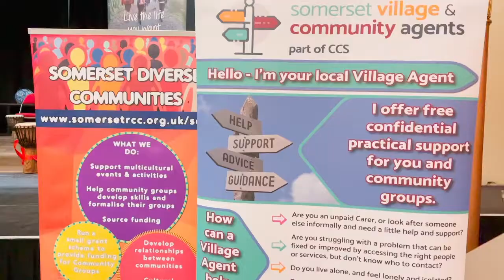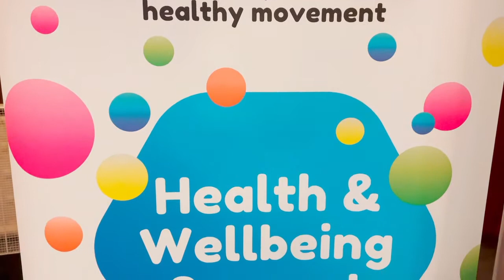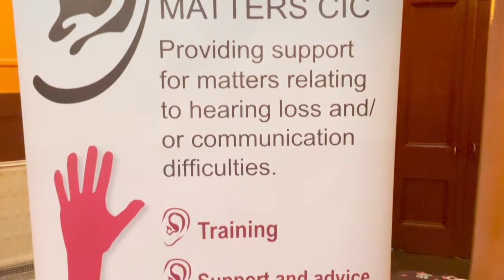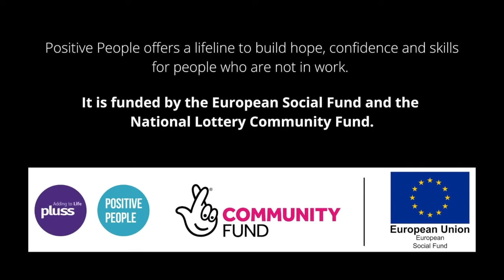Pluss' Positive People Roadshow in Bridgwater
The fifth stop on the Pluss' Positive People's tour of Somerset saw the team arrive in Bridgwater; the home of carnival.

And the roadshow had a bit of a carnival feel with the whole Town Hall joining in with a drumming workshop.

Get with the beat and see what else the day had in store and meet some of the people who went along.